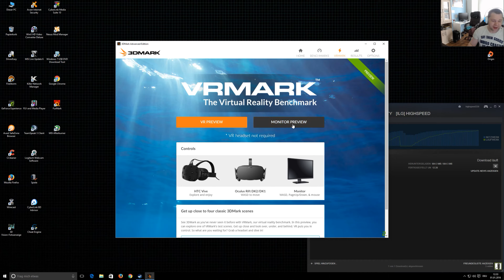Futuremark VRMARK, The Virtual Realitty Benchmark 2016 Beta Version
Hier mal die Beta Version von VRMARK ( 3D Mark ), die es bald als freie Benchmark Version geben soll. Schaut echt super aus, wo bei leider die Grafik die ich auf dem Rechner gesehen habe, nicht so 100 % im Video rumkommt.